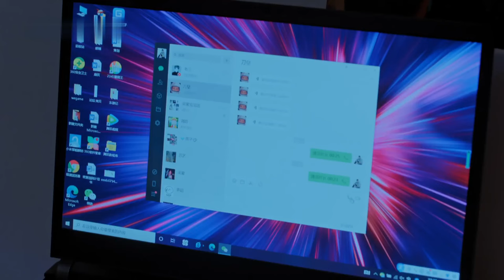《總裁，夫人她不生了》EP35 霸總逼嬌妻生二胎🌌沒想灰姑娘一夜旖旎後帶球跑路💕男人追妻火葬場🔥xiaozhan